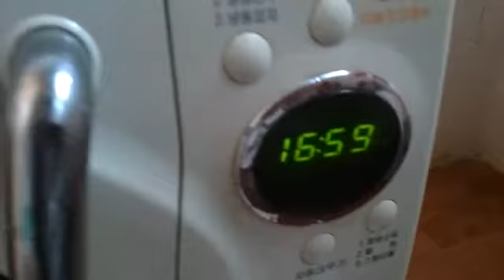Fruit Peel_Heating for 17min. at 1832 ºF or 1000 ºC